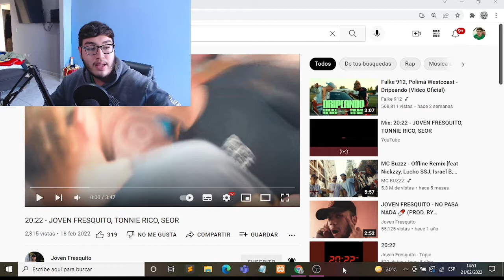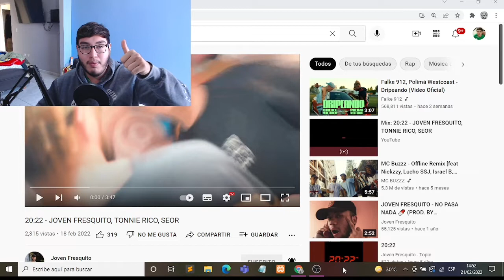( REACCIÓN ) - 20:22 - Joven Fresquito, Tonnie Rico, Seor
Meta de subs: 300
Espero y le guste mi contenido y poco a poco iré mejorando más y aprendiendo cosas nuevas.